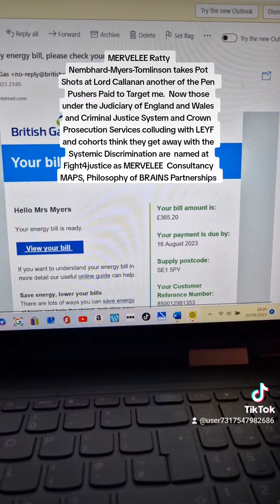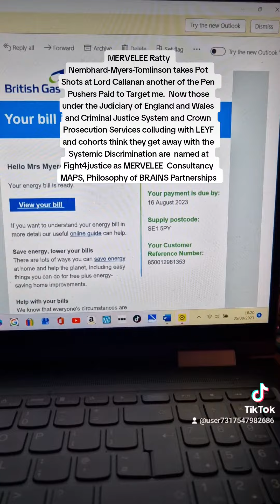party to target vulnerable elderly in 2023